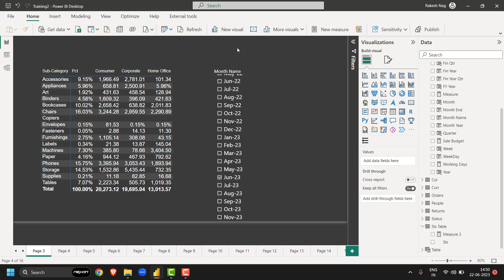Set Default Slicer Selection to Current Year or Month in Power BI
In this tutorial, I am explaining how we can force current year or current period selection in slicer. For this demo, I am using a custom visual called Preselected Visual. Set Default Slicer Selection to Current Year or Month in Power BI.

(Click on the link and once page opens, scroll down, and click on Free Access)

MY FAVOURITE POWER BI BOOKS
📗 Microsoft Power BI Cookbook
📕 The Definitive Guide to DAX
📗 DAX Patterns
📕 Storytelling with Data
📗 Pro Data Mashup for Power BI
📕 Beginning DAX with Power BI
📗 Pro Power BI Architecture
📕 Supercharge Power BI

MY GEAR
🪑 Fabric Gaming Chair
🎙 Lavalier Microphone
💻 Dell Laptop